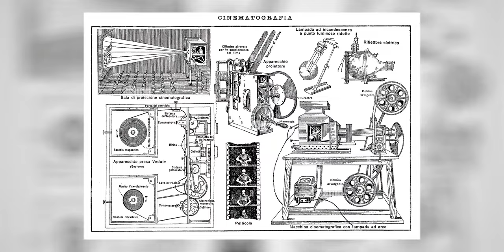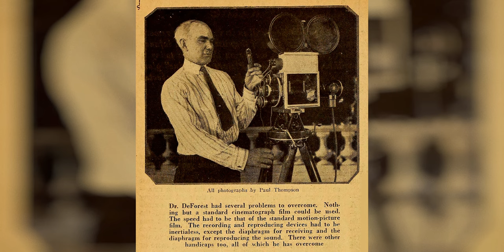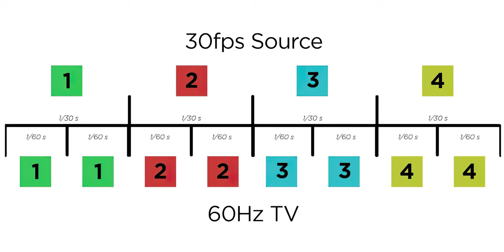AVATAR The Way of Water - Movie Review in High Frame-Rate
The ultimate Avatar The Way of Water review, highlighting the story, technical aspects and history of the movie-making process, in 4K & high frame-rate.

James Cameron
Zoe Saldana
Sam Worthington
Kate Winslet
Michelle Yeoh
Stephen Lang
Cliff Curtis
Sigourney Weaver

Avatar: The Way of Water
Avatar: El camino del agua
Avatar: O Caminho da Água
Аватар: Природата на водата
Avatar: La Voie de l'eau
阿凡达2
阿凡达：水之道
Avatar: Put vode
阿凡達：水之道
Avatar: A víz útja
Avatar: La via dell'acqua
アバター2
アバター：ウェイ・オブ・ウォーター
Аватар: Су жолы
Avatars: Ūdensceļš
Įsikūnijimas 2
Įsikūnijimas. Vandens kelias
Avatar: Istota wody
Аватар 2
Аватар: Путь воды
Avatar: Cesta vody
Avatar: El sentido del agua
Avatar: el sentit de l'aigua
阿凡達：水之道
Avatar: Suyun Yolu
Avatar: Dòng Chảy Của Nước

00:00 Intro
00:18 Agenda
01:50 The 24FPS Myth
05:24 The High Frame-Rate Solution
08:37 A BTS look at how it was realized
13:26 Movie Review
19:20 What does it mean for the future of Cinema?
21:51 Conclusion:
23:39 Outro